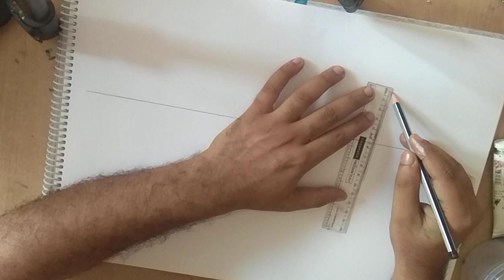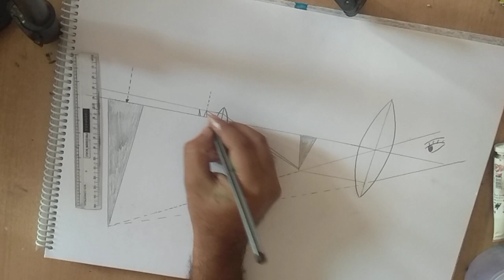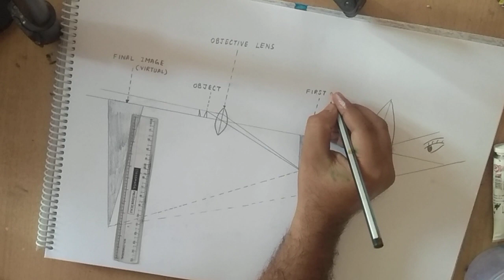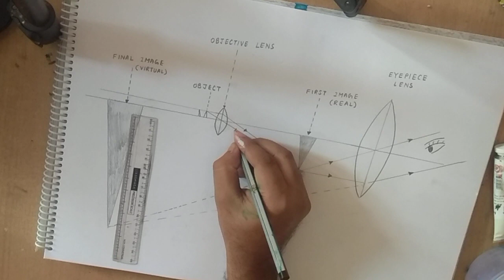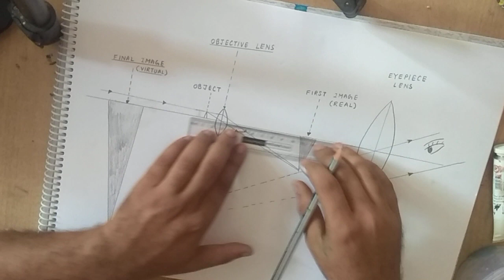How to draw ray diagram of compound microscope